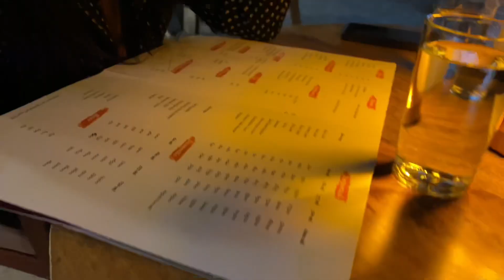New year eve celebration with my sisters 👯‍♀️🎉🎊|| & meeting to @pridevjoshi463 🥰